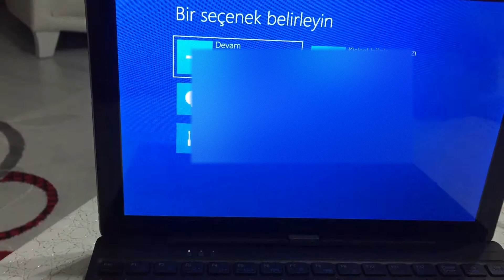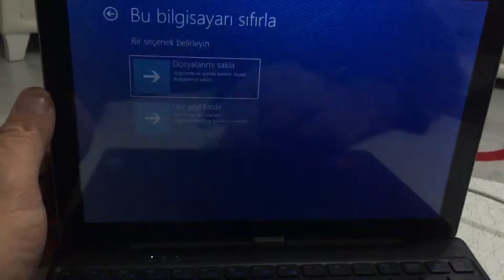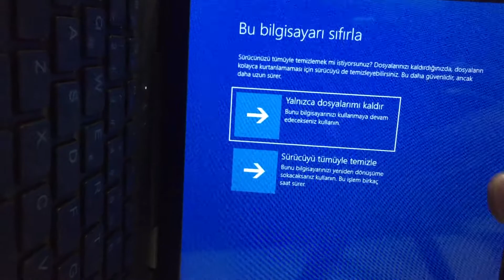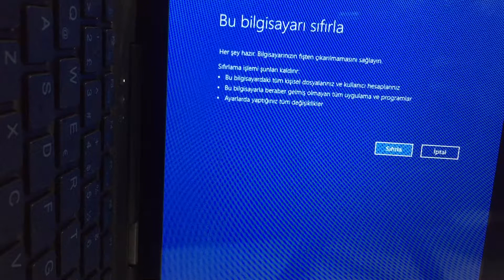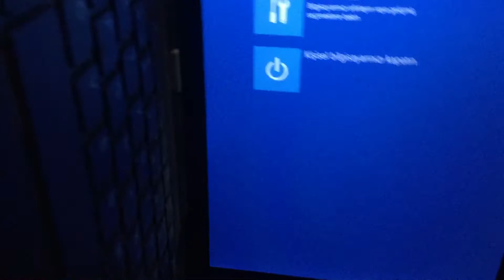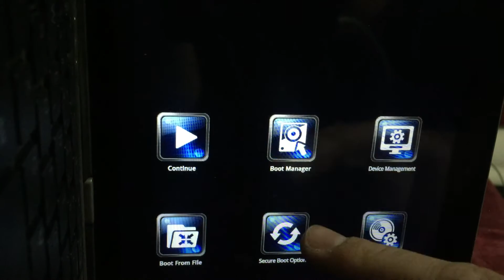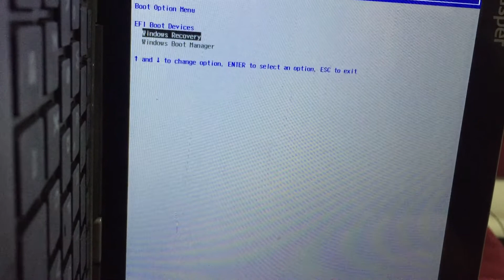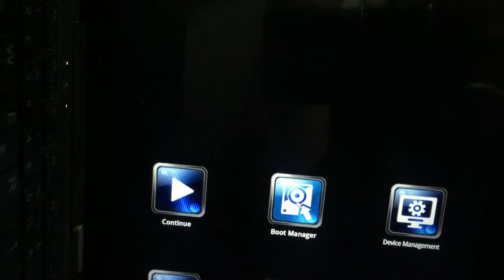Casper Nirvana N240 tablet pc Recovery yapma, Format atma, Usb ile Format, Bios Ayarlarını yapmak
Casper Nirvana N240 tablet pc Recovery yapma, Format atma, Usb ile Format, Bios Ayarlarını yapmak nasıl yapılır bu videomuzdan bulabilirsiniz.